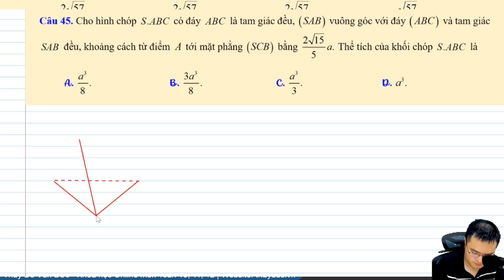Thể tích khối đa diên - Đề chuyên Quang Trung Bình Phước